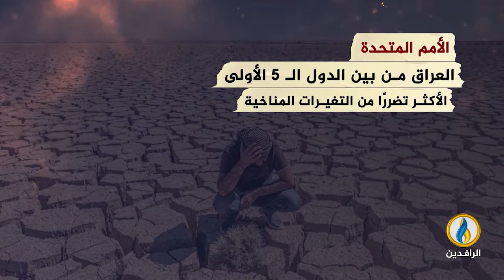تحت_الضوء | نقص المياه وتدهور الإنتاج الزراعي في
ضيوف الحلقة:
الدكتور نظير الأنصاري - أكاديمي متخصص في شؤون المياه
الدكتور رمضان حمزة - خبير الاستراتيجيات والسياسات المائية
تقديم:
سمير أكرم